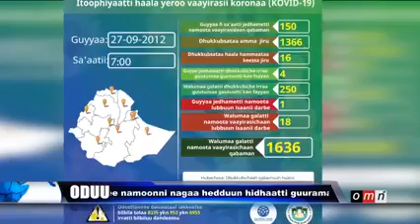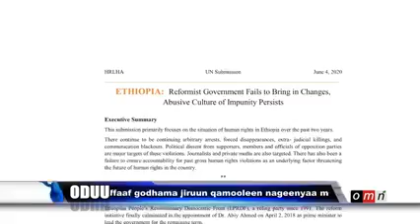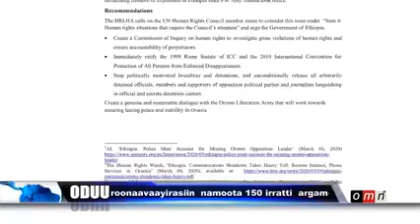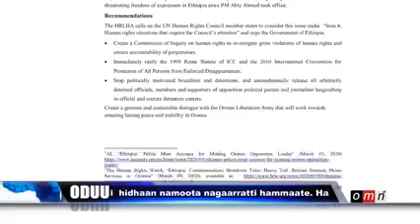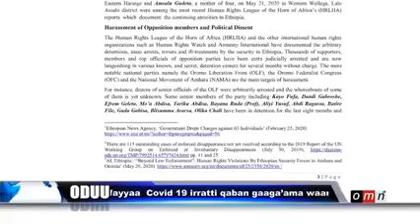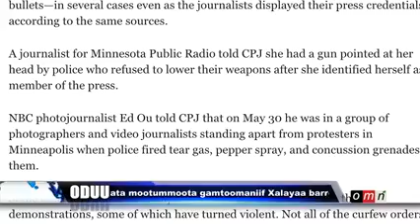OMN #Adoolessa 04/6/2020 ///ODuu galgaala kana gabaasa Amnesty international haala qabbinsa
Mirga dhala nama kessatu
Lammilee oromoo irratti rawaatama jiru irratti dhiyaate hordoffa
Amnesty international  motumma itoophiya kan haroomsa jedhaamu kan qabsoo ummaatattin angoo tti dhufee. Kanaa irratti haalan xxiyyeeffate  gabaasa yeroo yeroon dhiheessa jira